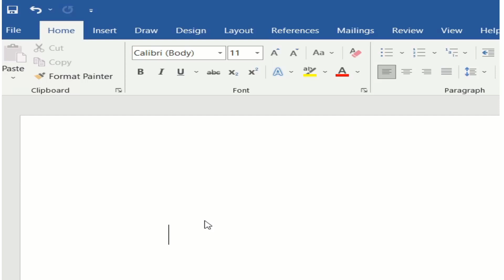Calculaltion in word | How to do calculation in ms word